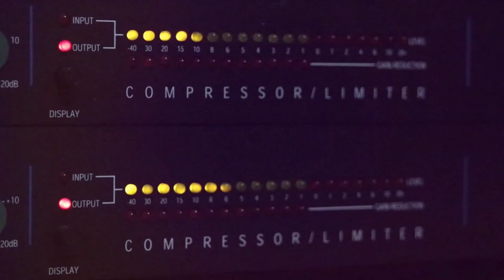الفنان مجد ابو غربية مرت سنين سنين 2019 حفلة احمد الرازم زعيم تسجيلات حرزالله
دحيه سالم
  دحيه ايمن
 دحيه معين
 دحيه الزعبور
  دحيه عماد
  دحيه يا
  دحيه يوسف
  دحيه ابو
  دحيه بدويه